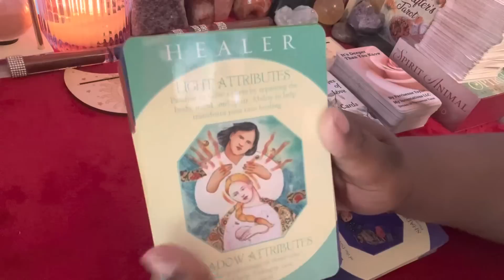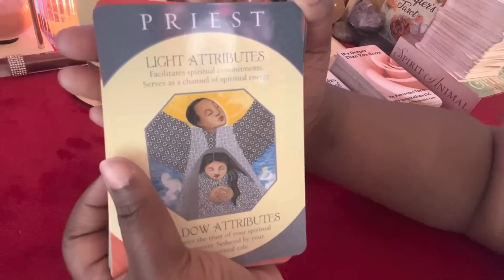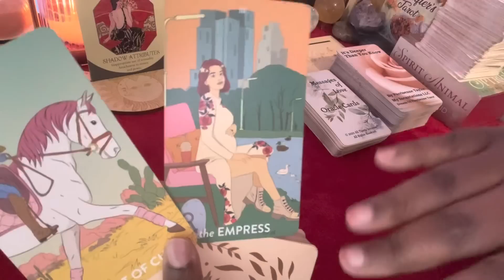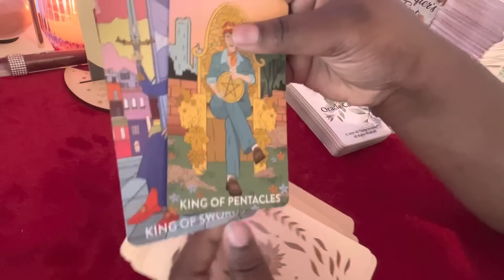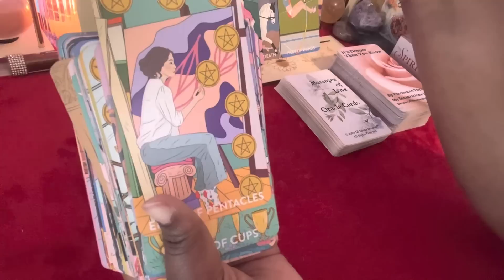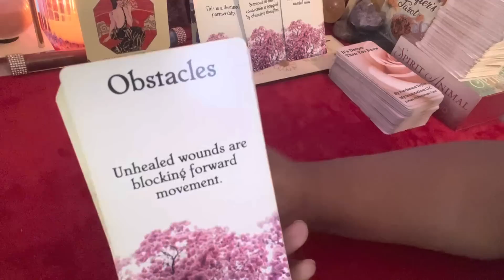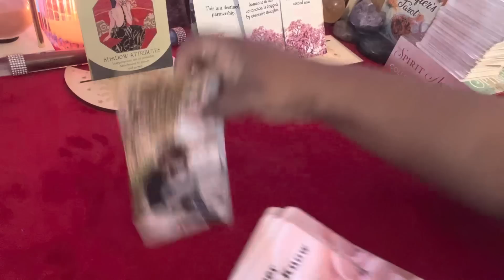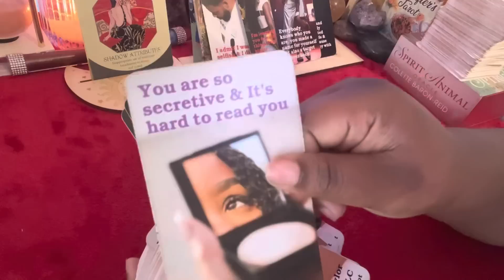Scorpio🌕Inluv With U But People See U As A Threat They Try 2 Look & Act Like U But Could Neva Be U✨